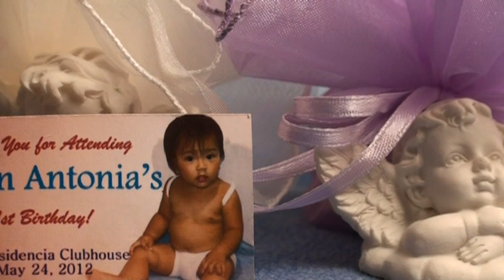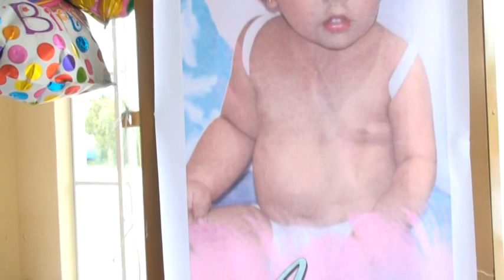Jaden Antonia's 1st Birthday